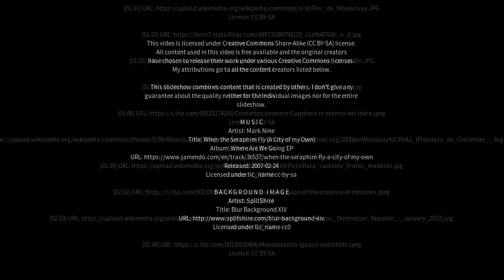Best places to visit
Best places to visit - Mburucuyá (Argentina) Best places to visit - Slideshows from all over the world - City trips, nature pictures, etc.